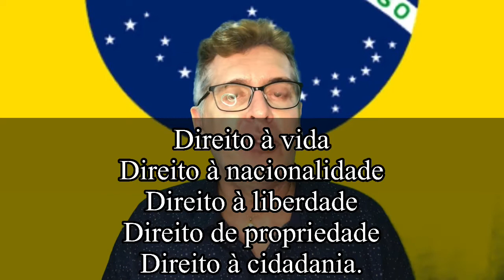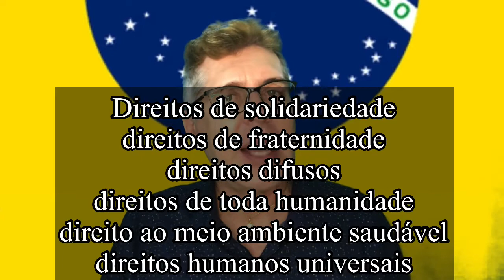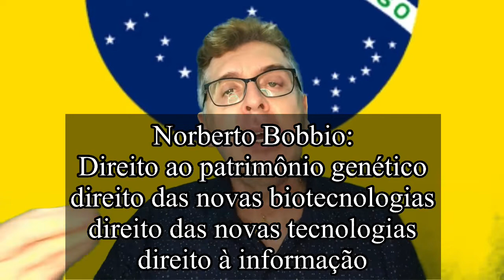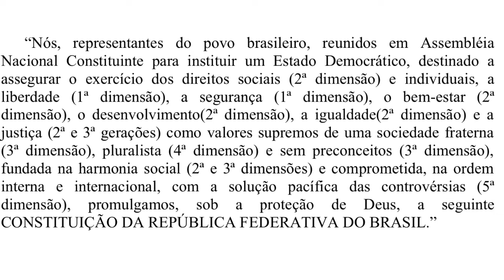Dimensões de Direitos Fundamentais - Gerações de Direitos fundamentais